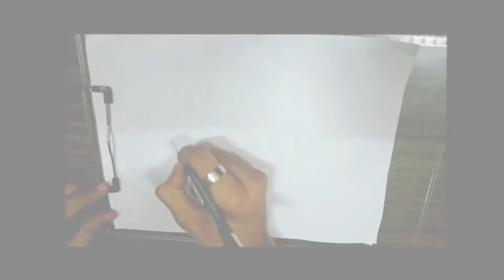Marina Bay Sand's Quick Sketch (Time Lapse)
Marina Bay Sands, Quick Sketch
This Sketch took me around 20 minutes
This is my first Time Lapse Sketch, Sorry for the Video Quality.

Music - Inderpal Singh